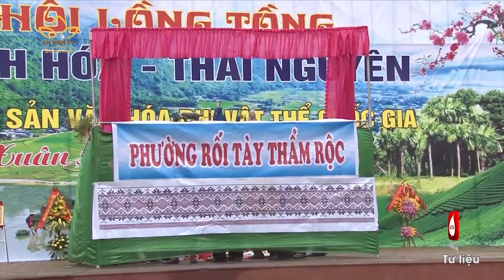AN VIÊN FOCUS: LỄ HỘI TỊCH ĐIỀN VÀ TƯ TƯỞNG TRỌNG NÔNG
🌸 Việt Nam là đất nước có truyền thống sản xuất nông nghiệp từ lâu đời. Cày, cấy, làm ruộng là sinh hoạt gắn bó của đại bộ phận nhân dân ta, gắn liền với sự phát triển của quê hương, đất nước. Hàng năm, sau tết nguyên đán, nhiều địa phương trên cả nước lại rộn ràng bước vào những lễ hội đầu xuân, trong đó có lễ hội Tịch Điền hay còn gọi là lễ hội xuống đồng đầu năm. Đây là một trong những lễ hội xuống đồng lớn nhất vùng đồng bằng Bắc Bộ, mang nhiều ý nghĩa sâu sắc. Những nghi lễ truyền thống tại khu vực “đất thiêng” trong những ngày đầu năm mới không chỉ cầu mong mưa thuận gió hòa, được mùa, mà còn thể hiện sự chăm lo bờ cõi, chú trọng nông nghiệp của vua quan ngày xưa.